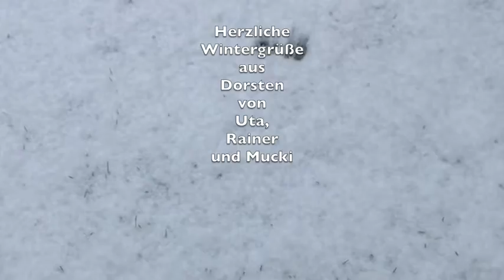Winterimpressionen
Erster Schnee in Dorsten Januar 2021